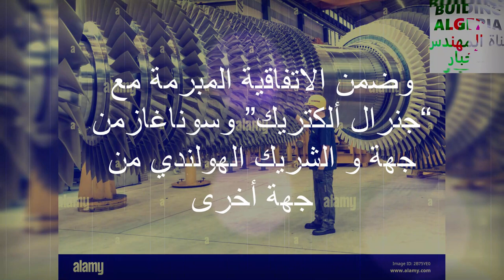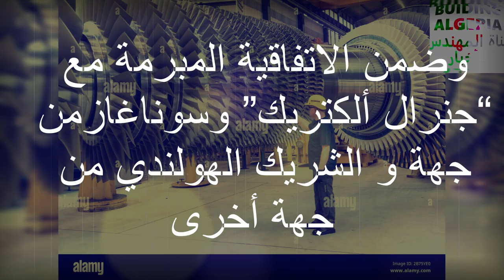الجزائر تصدر قطع توربينات الى هذا البلد الاروبي